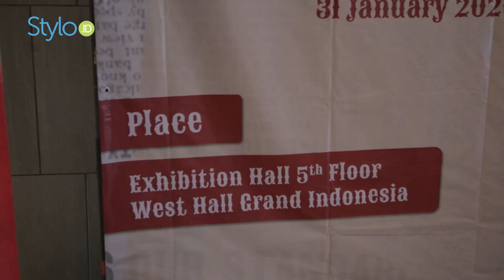Model Baju Ke Kampus yang Simple & Mudah! Tips OOTD untuk Remaja Hijab | Stylo.ID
stylo indonesia

hello stylovers. baju ootd untuk ke kampus memang identik dengan tampilan yang simple & gak ribet. tapi agar gak bosan, kamu bisa padukan baju simplemu dengan berbagai gaya & aksesori seperti yang ada pada video ootd ini. yuk lihat gimana model baju yang cocok untuk remaja / ke kampus ini!

Credit.
Beauty & Fashion Stylist:
Videografer :

EDITORIAL OFFICE

ADVERTISING